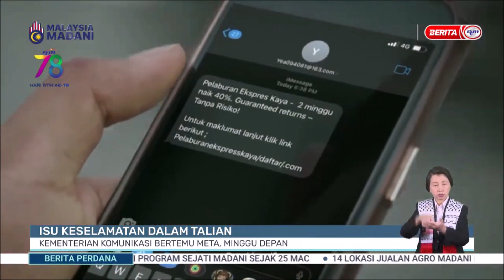3 APRIL 2024 - BP - ISU KESELAMATAN DALAM TALIAN: KEMENTERIAN KOMUNIKASI BERTEMU META, MINGGU DEPAN